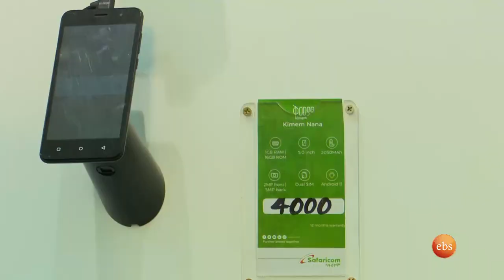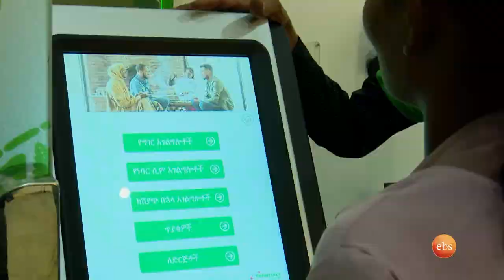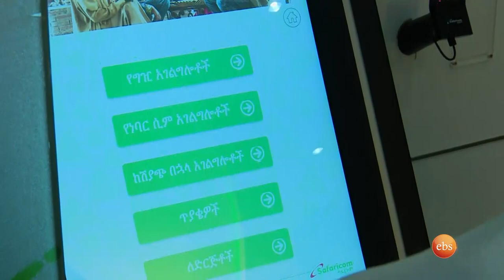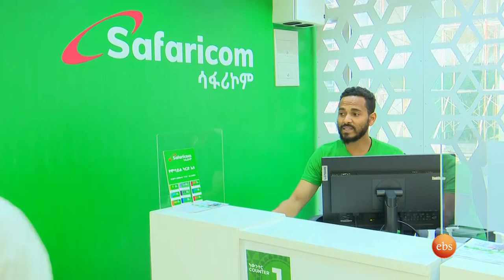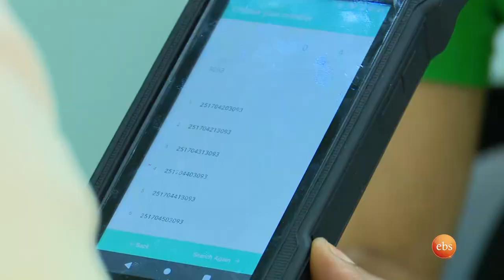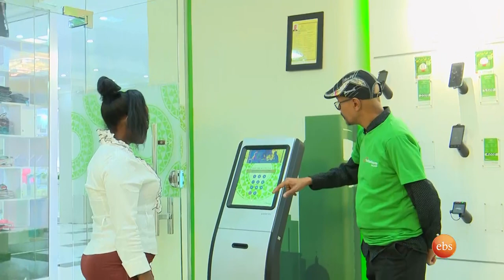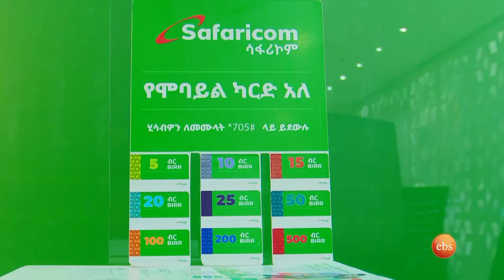የእጅሽ ጣት አሻራ ከሌለው የእግርሽን እንጠቀም ?...😂/ትንሽ እረፍት/ /በእሁድን በኢቢኤስ//